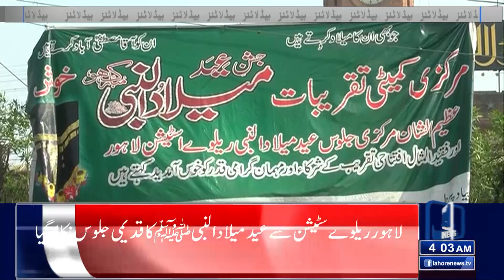Massive Crackdown | Lahore News Headlines 04 AM | 30 Sep 2023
Big operation against illegal constructions

Big Development In 9 May Case

Punjab Food Authority in Action

Conjunctivitis Spread, Educational institutions closed

Outbreak of conjunctivitis, Govt Big Restriction

Punjab Govt Announce Holidays in Schools